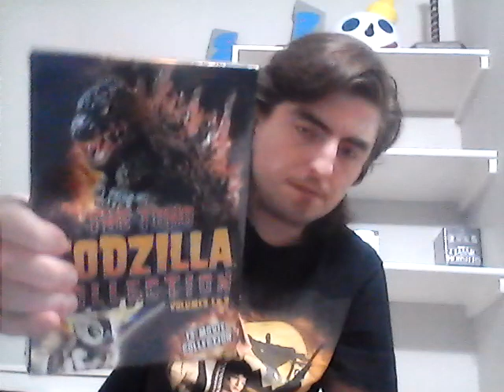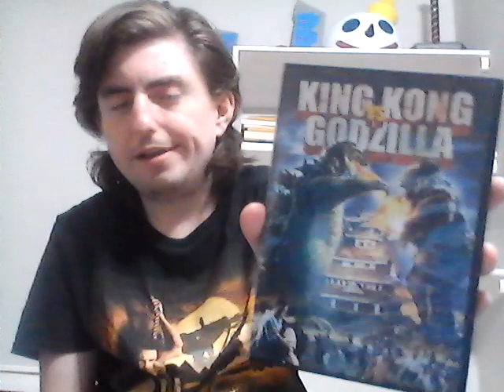Godzilla x Kong The New Empire Movie Review Stupid But Fun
This is my movie review of Godzilla x Kong The New Empire